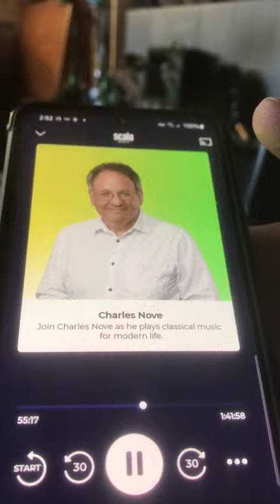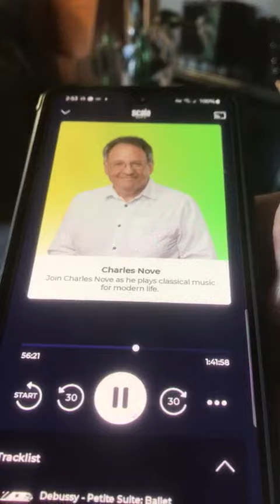Charles Nove 22/2/2024